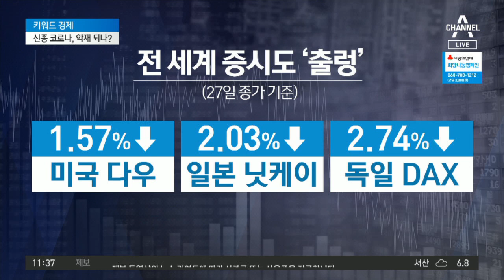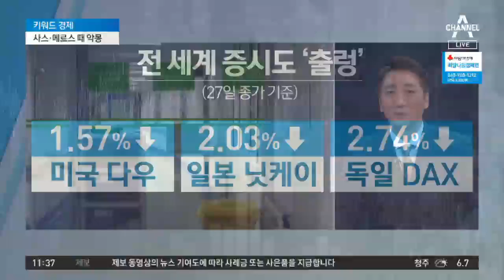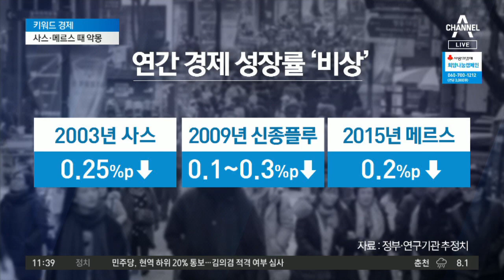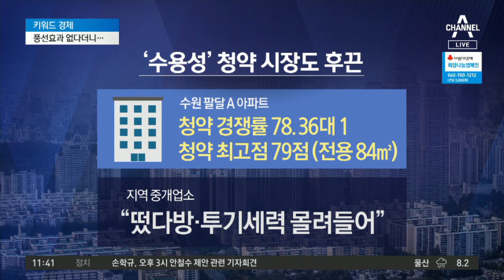신종 코로나, 악재 되나…코스피, 장중 2200선 붕괴 | 뉴스A LIVE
오늘 긴급 경제장관회의… 208억 예산 집행
신종 코로나 직격탄, 뉴욕 3대 지수 모두 급락
'우한 리스크'…성장률 하락으로 이어질까?

〈평일〉
08시 00분 라디오쇼 정치시그널 (유튜브 라이브)
08시 50분 김진의 돌직구 쇼
10시 20분 김진의 더라방 (유튜브 라이브)
12시 00분 뉴스A 라이브
15시 50분 강력한 4팀
17시 20분 뉴스TOP10
19시 00분 뉴스A

〈주말〉
12시 00분 토요랭킹쇼·뉴스A 라이브
17시 40분 뉴스TOP10
19시 00분 뉴스A